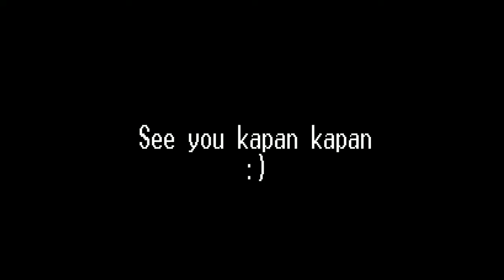A3VLOG#4 Souq Al-Mubarakiya | Jalan jalan cantik di Kuwait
merupakan salah satu pasar tradisional tertua di Kuwait, umurnya kurang lebih 200 tahun dan masih berdiri sampai saat ini.

Di pasar ini kita bisa berbelanja segala jenis (apa aja ada dah).. Segala jenis karpet dijual disini, pakaian tradisional, atau parfume, barang antik khas arab, oleh-oleh khas kuwait, kurma, honey, emas,  bahkan sayur, ikan, buah pun disini tempatnya. Kita bisa melakukan tawar menawar layaknya dipasar tradisional di Indo. Nah, bagian tawar menawar ini yang bikin kita suka lupa waktu. Hahaha.

Di pasar ini baru bener-bener kerasa bahwa Penjual adalah Raja, kebalik yoo. Hahaha. Toko – toko biasanya pada buka jam 10AM, trus tutup jam 1PM-2PM. Trus buka lagi jam 4PM. Jadi kalo mau main kesana kudu cek jam-jam ini nih..